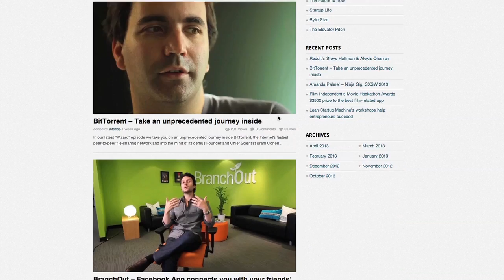Shepard Fairey Supports A Total Disruption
Shepard Fairey throws his support behind technology portal A Total Disruption. Learn how to support the Kickstarter campaign